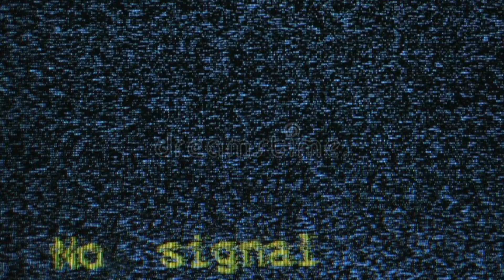PLAYA LOS COBANOS EN EL SALVADOR - UN PARAISO ESCONDIDO Y GRATIS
En este video te cuento como llegar y que hacer en este paraíso escondido de arenas doradas y aguas cristalinas al occidente del país. playa los Cobanos de el departamento de Sonsonate en El Salvador.